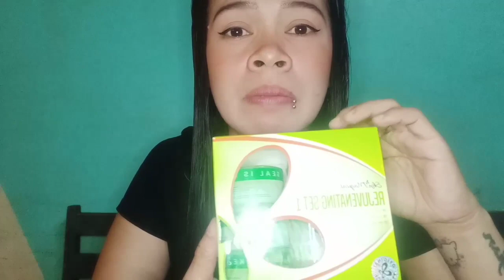ANO BA TALAGA ANG SKIN MAGICAL NA GAMIT NI MADAM KILAY AT JELAI ANDRES /EFFECTIVE KAYA AT MAGANDA?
rejuvenating set
rejuvenating meaning
rejuvenating soap
rejuvenating cream
rejuvenating toner
rejuvenating facial
rejuvenating in tagalog
rejuvenating products
rejuvenating set 1
rejuvenating allergy
rejuvenating age eraser cream
rejuvenating agent
rejuvenating agent meaning
rejuvenating agent meaning in hindi
rejuvenating artinya
rejuvenating activities
rejuvenation adalah
rejuvenating agent use
rejuvenating a car battery
a rejuvenating touch
a rejuvenating experience in mariyannapalya
a rejuvenating meaning
a rejuvenating facial
a rejuvenating break
a rejuvenating spa
rejuvenating a burning bush
rejuvenating benefits
rejuvenating before and after
rejuvenating brilliant
rejuvenating buffet
rejuvenating body scrub
rejuvenating brilliant skin
rejuvenating beauty products
rejuvenating body spa
rejuvenating body lotion
rejuvenating beauty
philip b rejuvenating oil
b radiant rejuvenating serum
philip b rejuvenating oil review
philip b rejuvenating oil amazon
philip b rejuvenating oil ingredients
biologi b rejuvenating eye serum
philip b rejuvenating oil hair loss
philip b rejuvenating oil walmart
philip b rejuvenating oil how to use
philip b rejuvenating oil for burning scalp
rejuvenating cream purpose
rejuvenating cream beauche
rejuvenating cream watsons
rejuvenating cream benefits
rejuvenating cream use
rejuvenating cream means
rejuvenating cream for underarms
rejuvenating cream set
rejuvenating cream olay
rejuvenating c
vitamin c+ rejuvenating facial oil
c tox cellular rejuvenating serum
rejuvenating dr alvin
rejuvenating dr alvin review
rejuvenating disadvantage
rejuvenating definition
rejuvenating day cream
rejuvenating drinks
rejuvenation def
rejuvenating drip
rejuvenating diet
rejuvenating deep cycle batteries
helia d rejuvenating cream
rejuvenating emulsion
rejuvenating eye cream
rejuvenating eye mask
rejuvenating experience
rejuvenating essential oils
rejuvenating eye gels
rejuvenating energy
rejuvenating experience meaning
rejuvenating elixir
derma e rejuvenating face oil
derma e rejuvenating face oil review
derma e rejuvenating oil
vitamin e rejuvenating facial wash
rejuvenating facial wash
rejuvenating face
rejuvenating for pregnant
rejuvenating facial cream
rejuvenating facial solution
rejuvenating facial treatment
rejuvenating facial wash olay
rejuvenating gel
rejuvenating gem
rejuvenating gold peel off mask
rejuvenating grass
rejuvenating gums
rejuvenating glorious mud facial mask
rejuvenating gel mask
rejuvenating garden soil
rejuvenating golf cart batteries
rejuvenating gem wow
g rejuvenating set
speaks g rejuvenating set review
speaks g rejuvenating side effects
speaks g rejuvenating set
speaks g rejuvenating set side effects
speaks g rejuvenating review
speaks g rejuvenating
speaks g rejuvenating set price
speaks g rejuvenating set how to use
speaks g rejuvenating ingredients
rejuvenating how to use
rejuvenating hair
rejuvenating hair oil
rejuvenating hair cream
rejuvenating hair mask
rejuvenating hand cream
rejuvenating hair serum
rejuvenating herbs
rejuvenating hydrator
rejuvenating hands
alpha h rejuvenating cream
alpha h rejuvenating cream discontinued
alpha h rejuvenating cream reviews
alpha-h rejuvenating cream ingredients
rejuvenating ingredients
rejuvenating in chinese
rejuvenating in french
rejuvenating iv
rejuvenating in arabic
rejuvenating in spanish
rejuvenation in hindi
rejuvenating in a sentence
rejuvenation in malay
icosmetica rejuvenating set
i am rejuvenating mattress pad
feel rejuvenated
i m rejuvenating meaning
i love rue rejuvenating mask
i firm usa rejuvenating essence
i stop using rejuvenating
i want rejuvenating bb cream
i firm rejuvenating essence
k-i rejuvenating cream
rejuvenating juventa plus shiro review
rejuvenating jellyfish
rejuvenating joy
rejuvenating jojoba oil
rejuvenating junipers
rejuvenating jojoba oil o2
rejuvenating jar of brains
rejuvenating juice recipes
rejuvenating joy photography
rejuvenating jar mask
rejuvenating kit
rejuvenating kojic soap
rejuvenating keratin
rejuvenation kannada meaning
alpha k rejuvenating set review
alpha k rejuvenating set
alpha k rejuvenating
k-pak hair rejuvenating system
rejuvenating laser treatment
rejuvenating lotion philippines
rejuvenating leather
rejuvenating lawn
rejuvenating life
rejuvenating laser
rejuvenating leather car seats
rejuvenating lip balm
rejuvenating lithium ion batteries
l'bri rejuvenating facial peel
l'oreal rejuvenating cream
l'oreal rejuvenating toner
l'oreal rejuvenating serum
l'bri rejuvenating facial peel reviews
l'oreal rejuvenating night cream
l'bri rejuvenating foot cream
l'oreal rejuvenating anti-wrinkle day cream
l'oreal revitalift rejuvenating toner review
l'oreal revitalift rejuvenating smoothing toner
rejuvenating mask
rejuvenating maintenance set
rejuvenating meaning in tagalog
skin magical set
skin magical set 1
skin magical price
skin magical review
skin magical set 2
skin magical set 1 review
skin magical apple cider